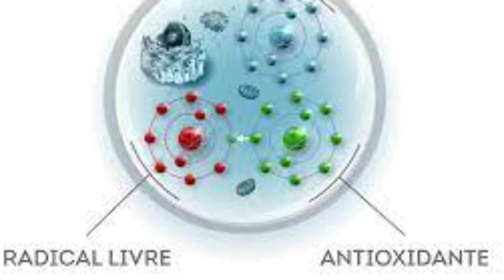OS SEGREDOS DA CLORELLA, TUDO O QUE PRECISA SABER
"Explore conosco o fascinante mundo da clorella neste novo vídeo do canal 'Lincoln Pomar e Plantas'. Descubra os segredos revelados por Lincoln enquanto ele mergulha fundo no universo dessa microalga incrível. Aprenda sobre os benefícios nutricionais, possíveis aplicações na alimentação e na saúde, e talvez até alguns segredos menos conhecidos sobre a clorella. Além disso, saiba mais sobre o cultivo sustentável da clorella e seu impacto no meio ambiente. Não perca este vídeo informativo que promete enriquecer seu conhecimento sobre essa planta fascinante e seu potencial para um estilo de vida mais saudável e sustentável."

Certifique-se de personalizar a descrição de acordo com o conteúdo específico do seu vídeo, destacando os pontos mais interessantes e informativos abordados por Lincoln Pomar em sua exploração dos segredos da clorella.

"Que Deus na sua infinita glória abençoe a cada um de vocês"

Estamos Juntos!